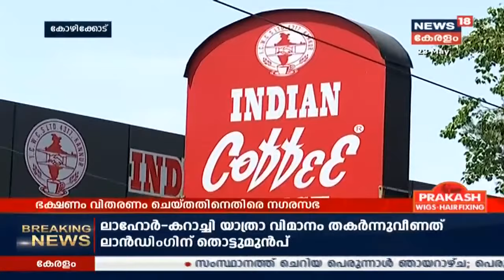Naattil Innu: സംസ്ഥാനത്ത് 216 പേർ കോവിഡ്-19 ചികിത്സയിൽ | 23rd May 2020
216 people are currently under COVID-19 treatment in the state. The Health Department has informed that the quarantine and other precautionary measures should be taken more seriously.